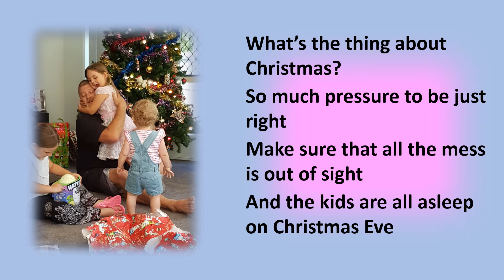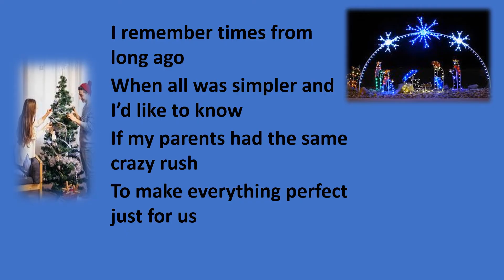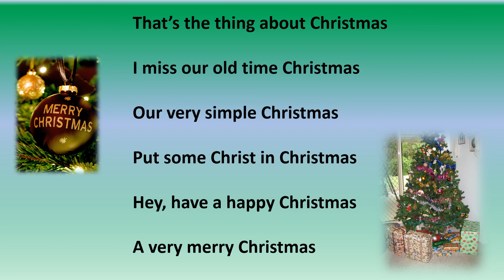What’s the thing about Christmas? A reflection on Christmases past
Why the rush? What's the focus? Merry CHRISTmas